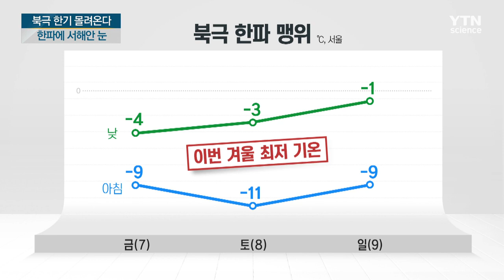북극한기 몰려 온다...-10℃ 한파에 서해안 눈 / YTN 사이언스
[앵커]
오늘 밤부터 강력한 북극 한기가 남하할 것으로 보입니다.

내일부터 칼바람이 불면서 영하 10도 안팎의 한파가 찾아오겠고, 서해안과 일부 지역에는 많은 눈이 내릴 전망입니다.

[기자]
12월 상순, 초겨울에 보기 드문 찬 공기가 한반도를 향해 몰려오고 있습니다.

상층 온도가 영하 25도에 달하는 강력한 북극 한기가 예년보다 빨리 남하하는 겁니다.

밤사이 바람이 점차 강해지고 기온도 크게 떨어지겠습니다.

[추선희 / 기상청 예보분석관 : 북서쪽에서 한기가 더욱 강하게 유입되어 전국적으로 기온이 크게 떨어지면서 7일(내일)부터 중부 지방은 아침 기온이 영하 10도 안팎까지 내려가고, 낮 동안에도 기온이 0도를 밑돌겠습니다.]

내일 서울 아침 기온은 영하 9도, 토요일에는 영하 11도까지 곤두박질하겠습니다.

올겨울 최저 기온으로 평년보다 무려 8~9도 정도 낮은 것입니다.

특히 강한 바람이 불면서 체감온도는 영하 20도 안팎에 머물 전망입니다.

한파와 함께 서해안과 일부 내륙에는 눈이 내리겠습니다.

우선 내일까지 제주도 산간과 전북 지방에 최고 5cm, 충남과 전남에도 1~3cm의 눈이 예상됩니다.

주말까지 눈이 더 이어지면서 곳곳에 대설주의보가 내려질 가능성이 큽니다.

기상청은 한파와 눈이 다음 주 월요일까지 이어지며 눈길 교통사고와 시설물 피해가 우려된다며 대비를 당부했습니다.